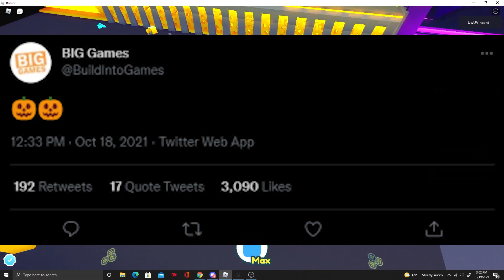Pet Simulator X HALLOWEEN [EVENT] LEAKED???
HALLOWEEN UPDATE leaked on twitter by big games

Latest Pet Simulator X Update [10/16/21]
😄 30 Player Trading Area!
🎤 Voice Chat!
🎁 Giant Diamond Present!
🔎 Trade Search!
+ MORE!

halloween event
kreekcraft roblox youtuber tier list
blimp dragon mechanical spider and wolf mining mole and fish pets
aliens
DARK MATTER
grumpy cat nyan cat knife cat leaked
25 billion area tech world and cyborg pets
HEAVEN ANGELUS MYTHICAL
PET COLLETION
how to get Pet equipped free pets
lucky pass worth it
Mythical Rarity
super rare pets
HAUNTED ISLAND
CANDY ISLAND
GHOSTS
mushroom king
phantom wolf
storm wolf
duping
ancient island
rainbow samurai dragon
Premium robux pet
Enchantments
Samurai Island
pet enchants
Enchanted forest
Fantasy World
Enchanted pets
Snow pets
Enchanted Deer
Enchanted Elephant
Demon
Enchanted Cat
Hell Spider
Angel Cat
Angel Dog!
Pet leaks
COINORTUUS